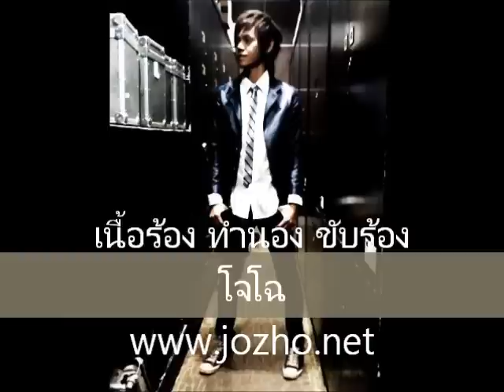เพลง เสียดายคนตายไม่ได้อ่าน เวอร์ชั่นใหม่ โจโฉ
​เสียงอ่านรวมทั้งฉบับ ทุกเรื่อง ดูที่นี่ .. หลังจากแต่งและทำดนตรีไว้นานหลายปีกับเวอร์ชั่นแรก แต่คุณภาพไม่ดี และไม่มีเวลาแก้ไข ดนตรีใหม่ทำเสร็จนานแล้ว แต่พึ่งมีเวลาอัดร้อง ก็คงแค่พอฟังได้นะครับ เพราะหยุดร้องเพลงมานานมาก และไม่ใช่แนวที่ถนัด ทำใหม่เพื่อเอามาประกอบเสียงอ่านหนังสือเรื่อง 7 วิธีตายอย่างสบายใจ และเสียดายคนตายไม่ได้อ่าน ฉบับปฏิรูป ที่อัดเสียงไว้นานแล้ว แต่ยังไม่ได้ใส่ดนตรีบรรเลง

สามารถเผยแพร่ได้โดยไม่ต้องขออนุญาต แต่เพื่อธรรมทานแจกฟรีเท่านั้น  เป็นเพลงกึ่งเพื่อชีวิตในแนวธรรมะร่วมสมัย ที่น่าจะให้แง่คิดเตือนใจใครหลายคนได้ระดับหนึ่ง  งานหลายด้านเยอะมาก ทำได้แบบคร่าวๆ อัดร้องแบบง่ายๆ ในห้องนอนเหมือนเดิม ร่วมกับอุปกรณ์ธรรมดา ดังนั้นคุณภาพก็ได้แค่นี้หละ

ใครไม่ชอบก็ผ่านเลยไปนะครับ เพลงทำเพื่อให้เป็นของสาธารณะ เพื่อใช้เติมในไฟล์เสียงอ่านธรรมะเป็นหลัก ไม่ได้ทำมาเพื่อให้ความบันเทิงแต่ต้องการเน้นให้แง่คิดเท่านั้น สำหรับคนรุ่นใหม่ และคนทั่วไป ที่ไม่สามารถฟังธรรมะล้วนๆ ได้ เสียงอ่านประกอบเพลงธรรมะจึงน่าจะเป็นอีกทางเลือกหนึ่งสำหรับคนบางกลุ่มเท่านั้น

ขอบพระคุณพี่โจ้ กัลยา ตัณฑะกิจจา /พี่โต้ง ถนัด ตันจงศิริกุล ที่สนับสนุนโปรเจคการทำดนตรีคุณธรรมเพื่อแจกฟรี  จริงๆ ควรจะเสร็จนานแล้ว แต่เพราะภาระกิจหลายด้านเลยลากยาวมาถึงวันนี้อะครับ ^_^

​||  เสียงอ่านโดย.. อริยคุณ  (โจโฉ)  ชมรมผลดี   :  ไม่ได้มีส่วนเกี่ยวข้องกับเจ้าของหนังสือ สำนัก วัด  เพียงเห็นว่ามีประโยชน์ จึงนำมาทำเป็นเสียงอ่านเผยแพร่แจกฟรีเป็นธรรมทานเท่านั้น จะทำต่อไปตราบเท่ายังมีชีวิต ยังมีคนสนับสนุนส่งเสริม ยังมีกำลังและปัจจัยพอหล่อเลี้ยงชมรมให้เดินหน้าต่อไป

ร่วมบุญด้วยแชร์ ชอบ ติดตาม๐กดกระดิ่ง สนใจเป็นเจ้าภาพร่วมผลิตสื่อธรรมเล่มต่อไปดูที่แฟนเพจ หรือติดต่อ:โทร/ไลน์ 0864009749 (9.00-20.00น.) โปรดตรวจสอบข้อมูลล่าสุด สำหรับช่องทางการติดต่อที่ถูกต้องได้ที่เว็บไซต์และแฟนเพจหลัก เพราะอาจมีการเปลี่ยนเบอร์โทร การร่วมบุญต้องเป็นชื่อบัญชี.. "อริยคุณ พุทธะธรรม" บัญชีเดียว คนเดียวเท่านั้นนะครับ

เฟซบุ๊ก แฟนเพจ (ดูงานที่จะทำล่าสุดที่นี่)

ร่วมบุญสนับสนุนค่าใช้จ่ายชมรมผลดีได้โดยตรงตามศรัทธา หากเห็นว่าสิ่งที่ทำมีประโยชน์และอยากให้ทำงานต่อไปได้ หรือพิจารณาสั่งซื้อสินค้าของ.. ชมรมผลดี ได้ที่ : ชมรมผลดีมีบัญชีนี้ บัญชีเดียวเท่านั้น : ชื่อบัญชี : อริยคุณ พุทธะธรรม ธ.กสิกรไทย 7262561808 (สาขาเดอะมอลล์งามวงศ์วาน) หรือพร้อมเพย์ 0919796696 หรือสแกน QR code ที่นี่ (จากแอปได้ทุกธนาคาร)

ขออนุโมทนากับผู้ร่วมบุญจากทุกช่องทางทุกท่าน  ขอให้เจริญในกุศลยิ่ง ๆ ขึ้นไป  พ้นุทกข์ภัยทั้งปวง   (ท่านที่ร่วมบุญไม่ว่าครั้งใด ขอให้ถือเสมือนได้ร่วมบุญในทุกครั้งตั้งแต่อดีต และงานในอนาคตทั้งหมดไปทีเดียวพร้อมกันเลยนะครับ)

* หมายเหตุ :  ไลน์ไอดี jzserum เข้าอ่านไม่ได้นานแล้ว  , เบอร์โทรหน้าแผ่นทั้งหมดเลิกใช้แล้ว , เดิมใช้ชื่อช่องนี้ว่า.. คุณโฉ แจ้งให้ทราบเพื่อไม่สับสนเพราะพิมพ์ไปในหนังสือที่แจกไปจำนวนมาก    , โปรดระวังมิจฉาชีพปลอมเป็นโจโฉ หรือเป็นคนของชมรม  จึงควรตรวจสอบให้แน่ใจ (เคยมีคนไปหลอกสาว หลอกพระ ว่าเป็นผมมาแล้ว)

ผู้ให้ปัญญา ย่อมได้ปัญญา
ปัญญา เป็นหนทางแห่งความสุข ความเจริญทั้งปวง